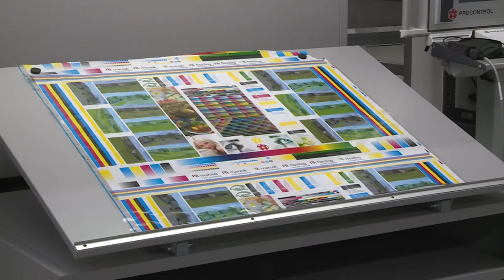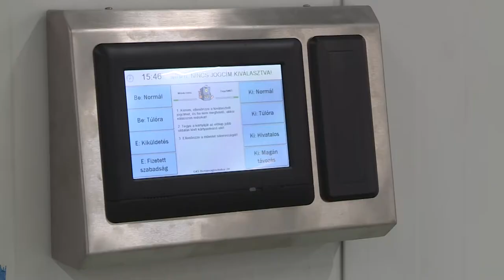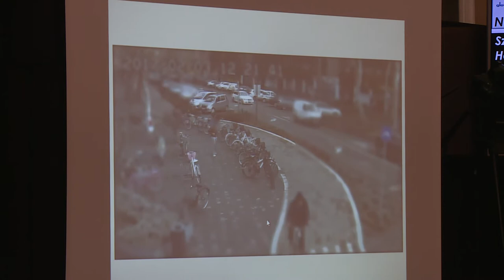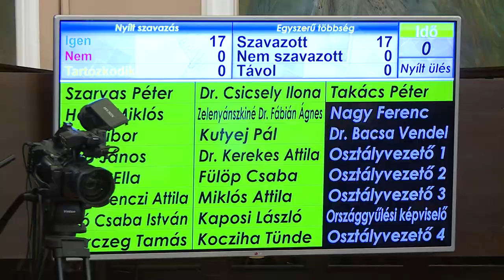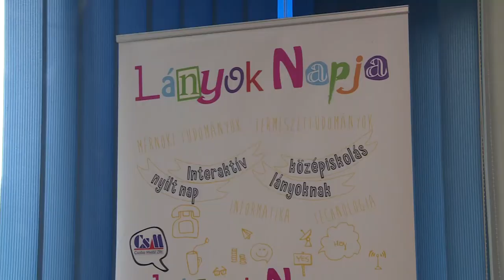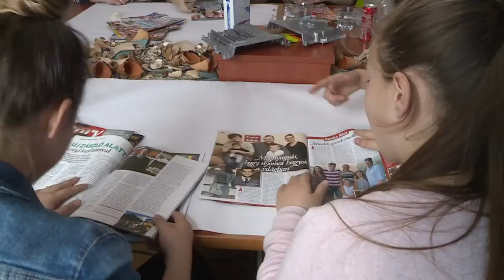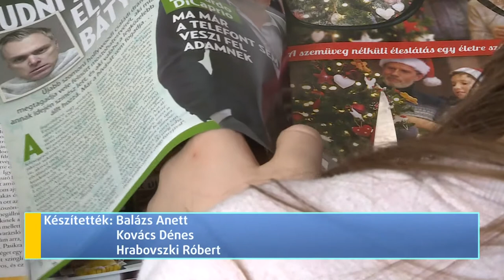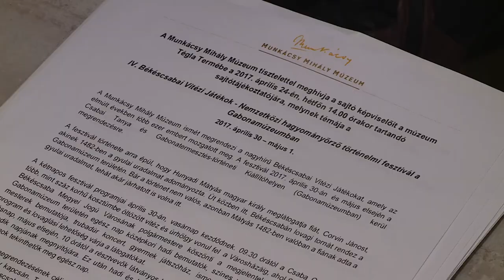Híradó 2017.04.27.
1. Az M-FlexiLog Kft. 3,3 milliárd forintból épít csomagolóanyag gyárat és logisztikai központot Békéscsabán. 0:44
Interjú Kása István Zoltán, az M-Flexilog Kft. ügyvezető igazgatója.

2. Közgyűlés. 3:29

3. A nyugdíjasok mindennapi problémáiról egyeztettek Békéscsabán a Magyar Szocialista Párt Békés Megyei Nyugdíjas Tagozatának tagjai. 6:03
Interjú Dr. Köteles Lajos, társadalomkutató.
Interjú Korózs Lajos parlamenti képviselő, az Országgyűlés Népjóléti Bizottság alelnöke.

4. Békéscsaba is csatlakozott a Lányok napja elnevezésű kezdeményezéshez. 8:02
Interjú Németh-Kapocsi Katalin, a Csaba Metál Zrt. humánpolitikai vezetője.
Interjú Szabó Hajnalka.
Interjú Majoros Csaba, a Csaba Metál Zrt. igazgató-helyettese.

5. Fibrilla címmel nyílt meg Hidvégi Petra kiállítása a Csabagyöngye Kulturális Központban. 10:30
Interjú Hidvégi Petra, keramikus.

6. Negyedik alkalommal rendezik meg a Békéscsabai Vitézi Játékokat. 11:53

7. A BRSE csapatát a városháza előtt köszöntötték a szurkolók. 12:51
Interjú Tanja Matic, a Linamar-Békéscsabai Röplabda SE játékosa.